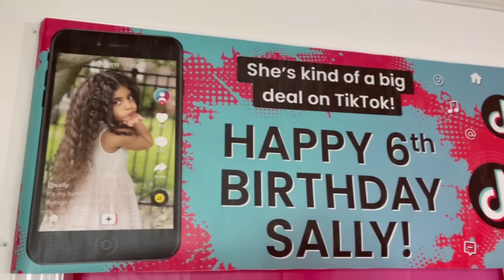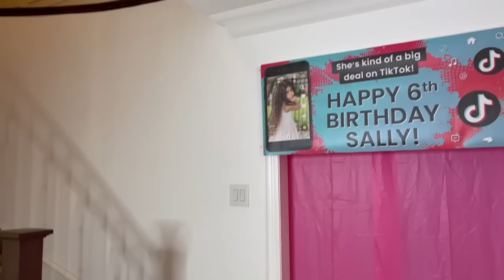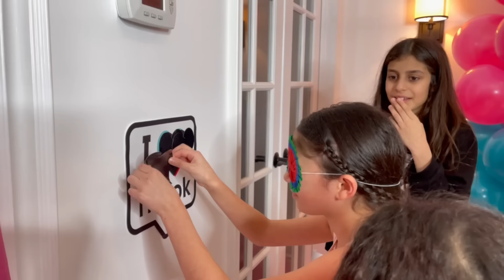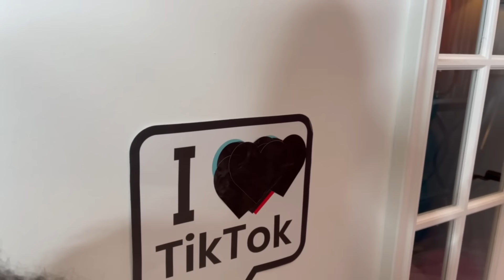Happy Birthday Party Surprise for Sally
its Sally's birthday and we surprise her with a big birthday party surprise